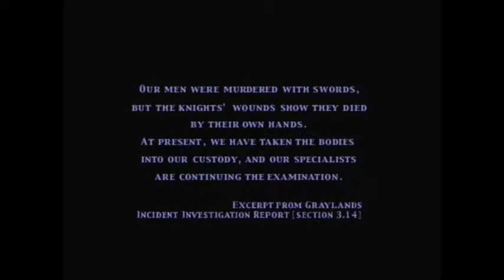PS1 Game - Vagrant Story - Intro & gameplay (pt3of4)